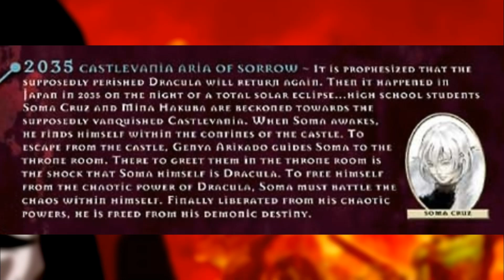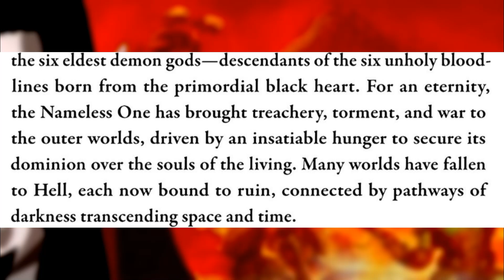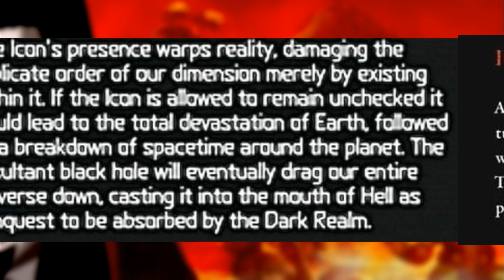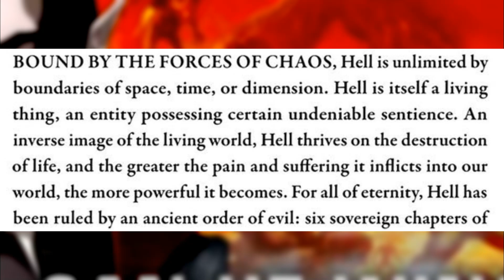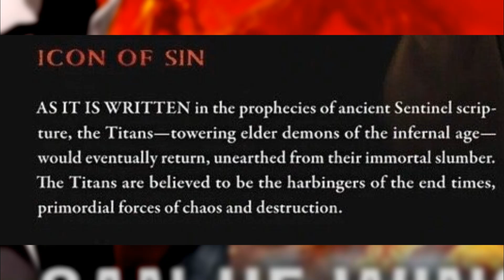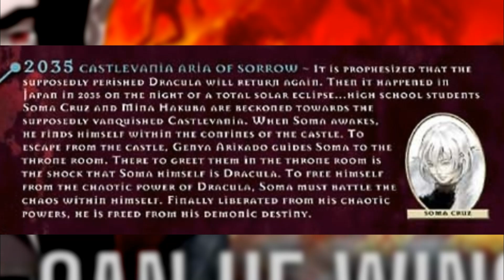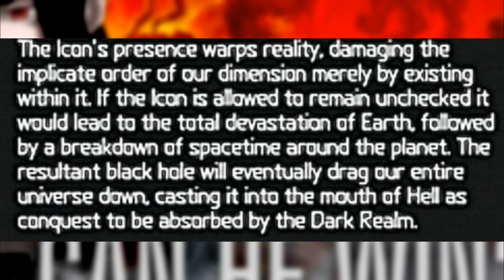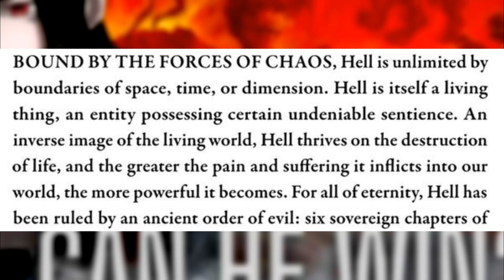Could The Doomslayer Take Down Dracula?